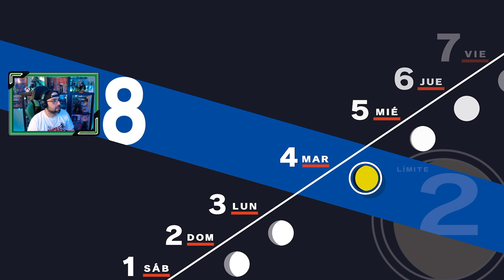Persona 3 Reload | # 26 | "Instalación subterránea"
Los miembros de SEES tienen que enfrentarse a una nueva luna llena y un dificil oponente en la Instalación subterránea, en el puerto norte de Iwatodai.

1. Primer día de instituto
2. SEES - Sociedad Extraescolar de Ejecución de Sombras
3. Torre Tártaro
4. Nuevos confidentes [ 22 Abril ]
5. Consejo estudiantil [ 25 Abril ]
6. Mejorando confidentes [ 7 Mayo ]
7. El incidente del Monorraíl [ 7 Mayo ]
8. Exámenes [ 12 Mayo ]
9. Avanzando en la Tártaro [ 23 Mayo ]
10. Hidetoshi y la normativa del instituto [ 25 Mayo ]
11. Fantasmas en el instituto [ 29 Mayo ]
12. La desaparición de Yamagishi [ 3 Junio ]
13. Fuuka [ 8 Junio ]
14. Mitsuru entra en juego! [ 13 Junio ]
15. Keisuke, y el club de arte [ 15 Junio ]
16. El perro del sacerdote [ 17 Junio ]
17. Los extraños de la Hora Oscura [ 22 Junio ]
18. Un monje inusual [ 26 Junio ]
19. Champs de Fleur [ 2 Julio ]
20. Últimas clases antes de las vacaciones [ 8 Julio ]
21. Viaje a la isla de Yakushima [ 18 Julio ]
22. Aigis [ 20 Julio ]
23. Koromaru, el nuevo integrante del grupo [ 23 Julio ]
24. La puerta Monad [ 2 Agosto ]
25. Avanzando en Tártaro [ 3 Agosto ]
26. Instalación subterránea [ 4 Agosto ]